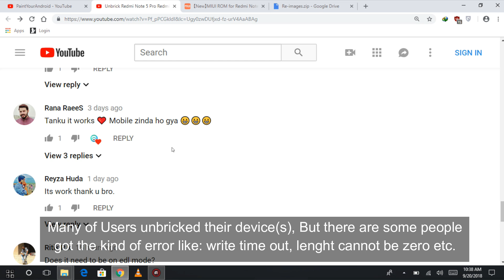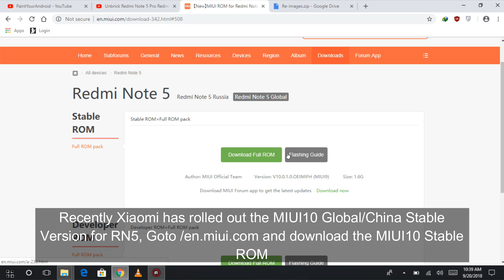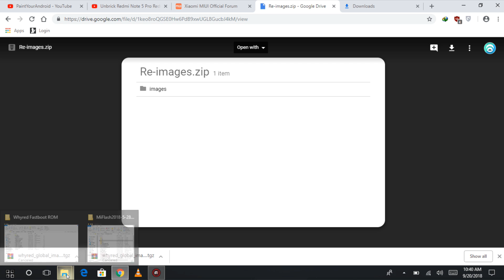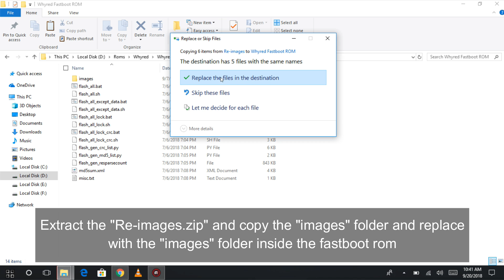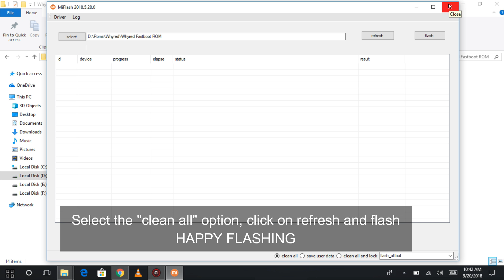Unbrick Redmi Note 5/Pro Fix Write time out error ARB 4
In return of my work please donate a little your useful time for my channel, I need to fulfill the Monetization Criteria set by the YouTube please help me to achieve the criteria by spending more time on my channel and videos.

In this video I show you how to unbrick the Redmi Note 5/Pro hard bricked/dead due to antiroll back feature implemented by Google.
During flash people are facing the flash errors like write time out, by using this guide I hope you'll be able to unbrick your devices with ARB3 as well ARB 4.